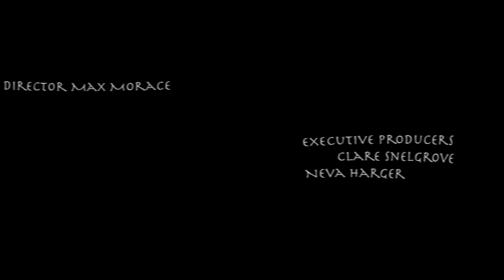Devils Tower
A project I did in an introduction VFX class and  I experimented with making music out of sound.